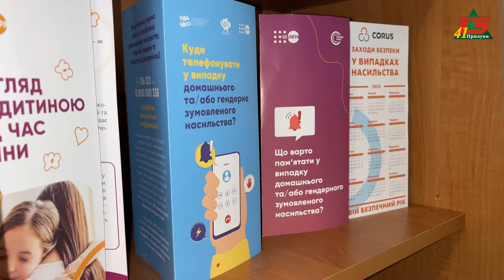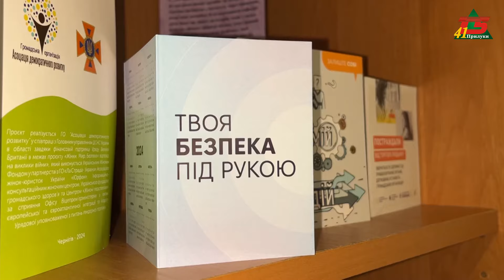У Прилуках надають соціально-психологічну допомогу особам, що постраждали від домашнього насильства